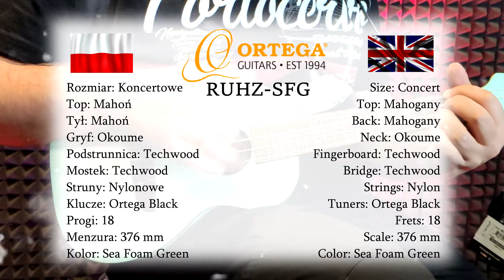Ortega RUHZ-SFG | MusicStore Poznań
Zadaj pytanie naszym sprzedawcom:
Jakub Kasztelowicz